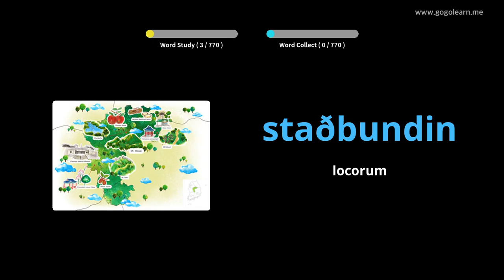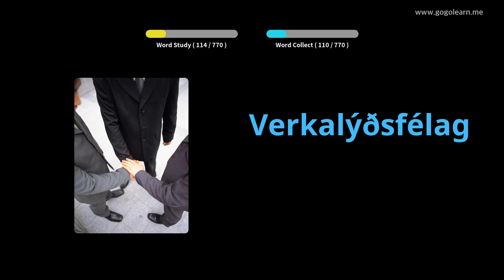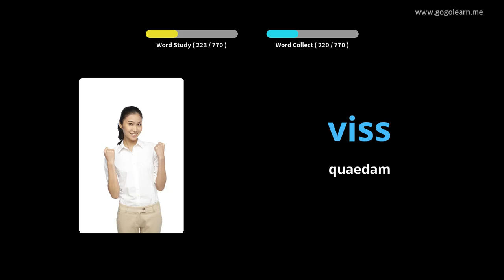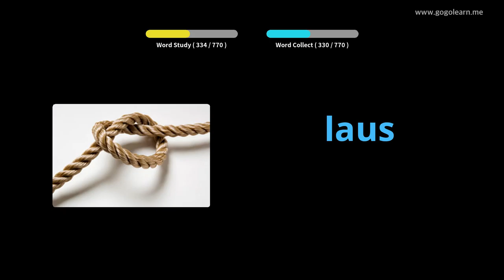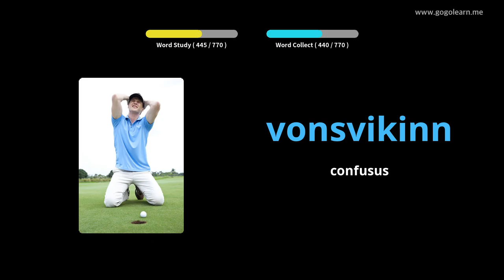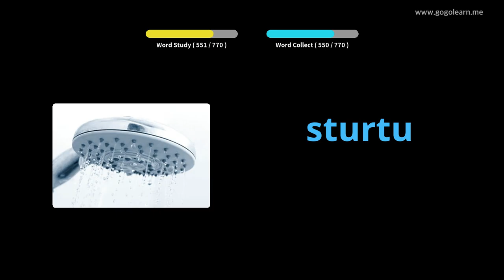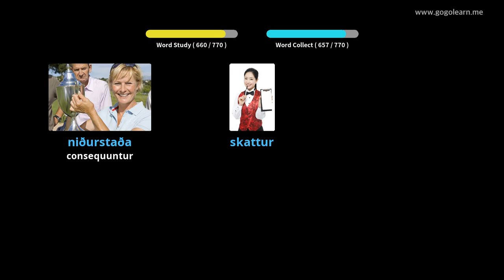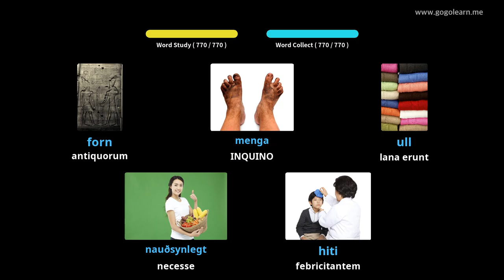Icelandic High School Latin | Golearn